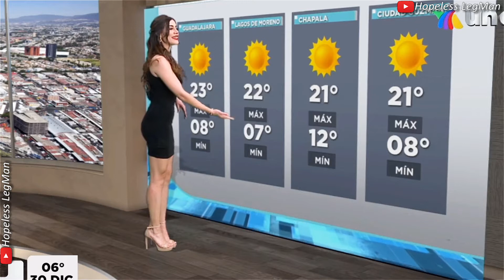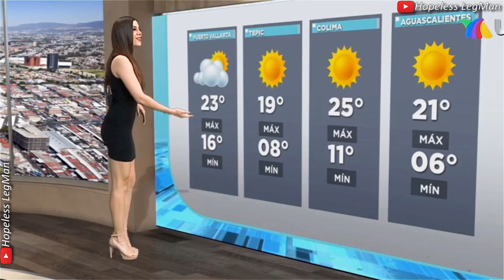Daniela Vazquez 2020 Dec 30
Daniela Vazquez presenting a very crisp, mesmerizing, professional weather forecast and traffic report while wearing a black mini dress.